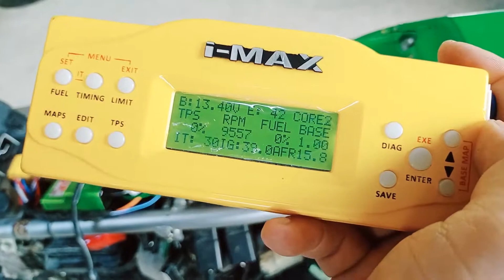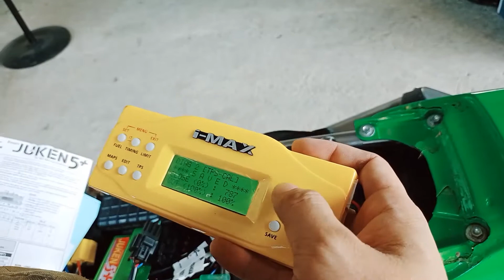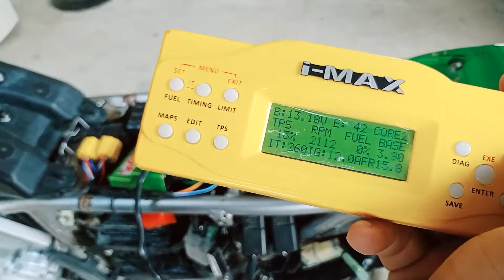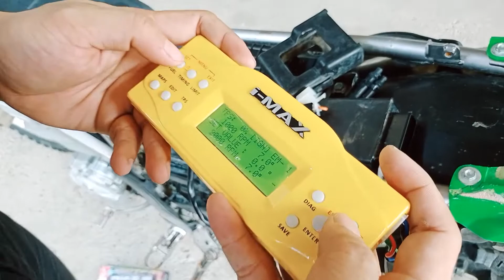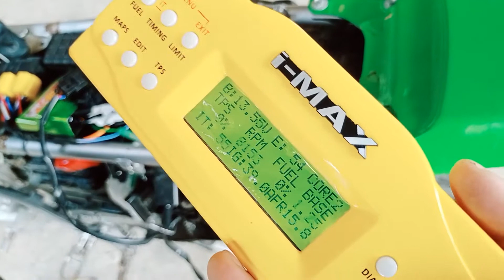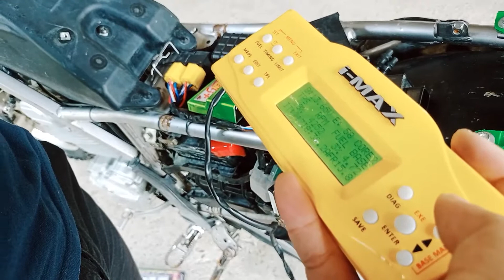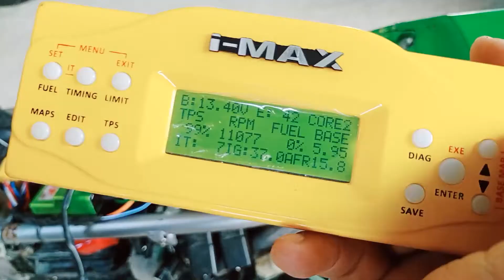KLX230r Trail Bike Pinalitan ng Juken Racing Turbo Sobrang Lakas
Professional remaper expert motorcycle
 REMAP ECU
🔥Basic tune💨
🔥Customize tune
🔥Stage 1,2,3 tune💨 Bore kit MM
🔥Race
❗️Increase Horse Power and Torque
❗️Fuel Efficiency
❗️Quick throttle Response
❗️Unlock speed Limiter
❗️Unlock rpm Limiter
PM lang
Ship ECU sa malalayo.
can remap also:
crf250L
crf300L
nmax yamaha
raider fi 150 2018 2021 suzuki
aerox yamaha
rs150
gtr150 supra
cb150 fi
beat 110 2013 keihin
cbr250r
cbr150r
cbr150 v2
cbr v3
zoomer
pcx150 shindengen
honda beat street 2018 shindengen
pcx160 shindengen
honda adv150 shindengen
honda click125 street shindengen
honda  click150 shindengen
pm pricing po
clyde jardinel tv